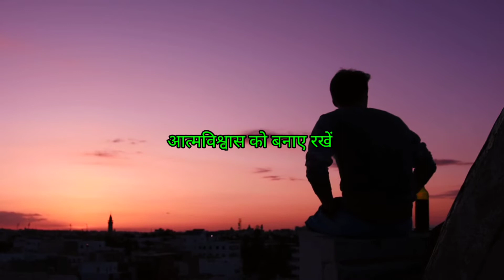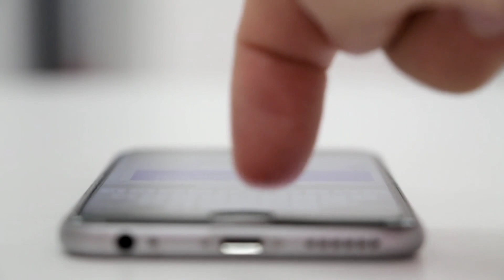कमजोर student जरूर देखे || अब कुछ बड़ा करना है || 2 min motivation video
hard study,hard study night,night study, students motivation, Powerfull video,motivation,motivation video for average students
perfect motivation video
powerfull motivation video
latest motivation video
latest video of motivation
2022 motivation video